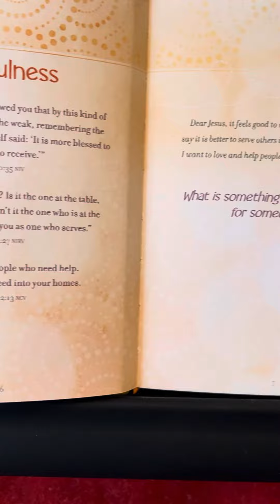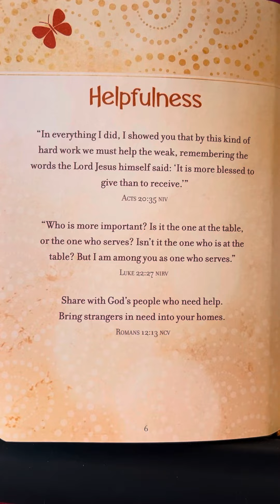Helpfulness - Prayers & Promises For Kids